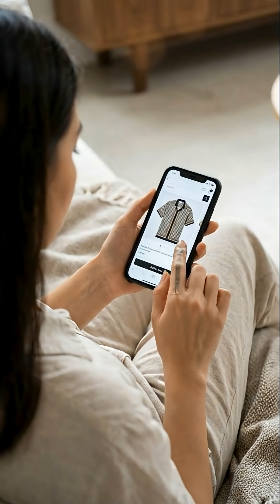This Tiny Bandage Changes Everything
FEEL IT – THE DIGITAL WORLD YOU CAN TOUCH

Ever imagined swiping a screen and feeling… silk, rough wood, or wrinkled skin… so real it gives you goosebumps?

That’s no longer imagination. With VoxeLite — an ultra-thin fingertip bandage developed by Northwestern University — your fingers can “touch” the digital world with lifelike texture and pressure.

💡 What is VoxeLite?

• An ultra-light, ultra-thin bandage that wraps around your fingertip

• Packed with hundreds of “tactile pixels” that can squeeze, press, scratch, and simulate rough, smooth, or bumpy textures

• When you swipe on a screen or digital surface… your brain interprets it as real physical contact

🌐 Real-World Applications

• VR / AR: Touch forests, dragon scales, ice, wood, fabric — with realism intense enough to shock your senses

• Online shopping: “Feel” fabric, materials, and textures before you click buy

• Accessibility: Helps visually impaired users “read” layouts, buttons, and interfaces through touch-based feedback

📚 Sources / Verified Reporting

• “Bandage-like device brings texture to touchscreens” — Northwestern University (McCormick School of Engineering), Nov 2024 —

• “Fingertip haptic device brings lifelike texture to touchscreens” — TechXplore, Nov 2024 —
TechXplore coverage

• “Towards human-resolution haptics: a high bandwidth, high density, wearable tactile display” — EurekAlert!, Nov 2025 —
Research announcement

💬 Comment “FEEL IT” if you’d try this technology in real life.